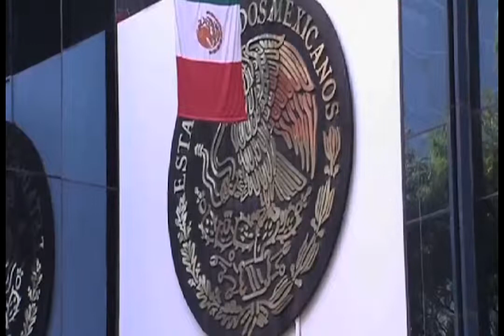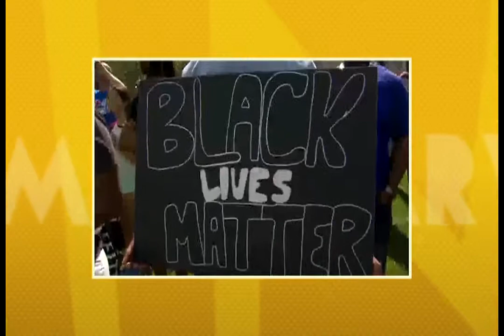Imaginary Lines – The Baltimore Uprising and Black Lives Matter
On April 19, Baltimore police killed an unarmed black man named Freddie Gray. His death kicked off weeks of protests and the latest round of the larger Black Lives Matter movement that has exploded across the United States against racism and police brutality. Today our host Michael Fox speakers with Reverend   Heber Brown III, the Pastor of Pleasant Hope Baptist Church in North Baltimore, and an activist in community organizations that address issues such as homelessness, poverty, racism, workers’ rights and social justice.   The conversation focuses on the Baltimore uprising. Reverend Brown responds to questions about the structural causes that led up to Freddy Gray’s death; the reasons that protests have been touched off now; corporate media coverage of the protests, the marches and the overall  uprising; the truce made by street organizations commonly known as “gangs”  to help stop the violence; and where this moment of unity, organizing and action can go.   teleSUR